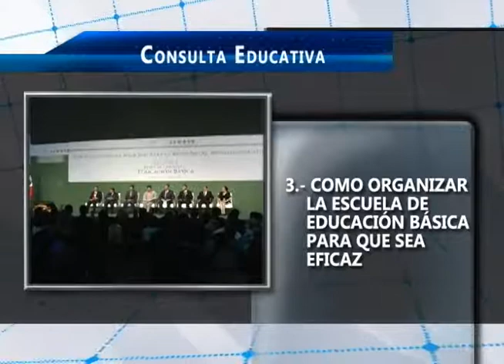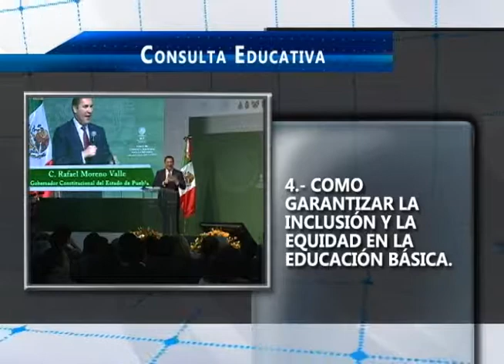La Federación inaugura Foros de Consulta de Educación Básica en Puebla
Más de dos mil maestros discutirán cinco ejes de trabajo, entre ellos, la capacitación docente, la eficiencia de las escuelas y cómo generar espacios de inclusión